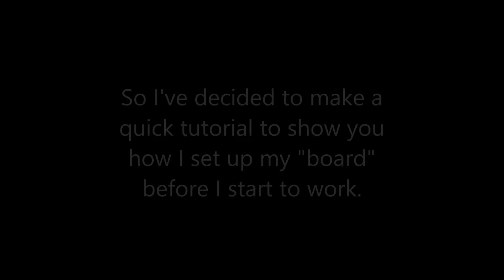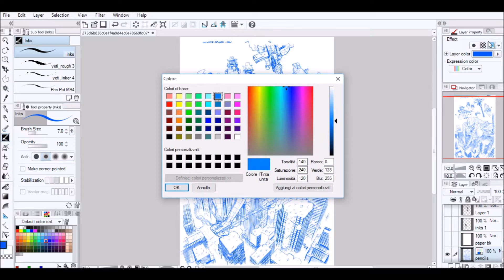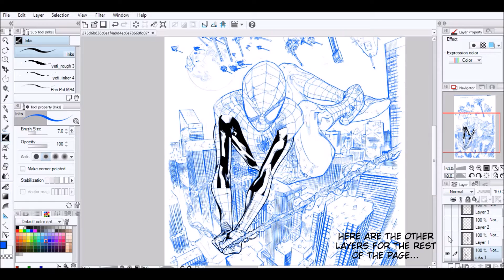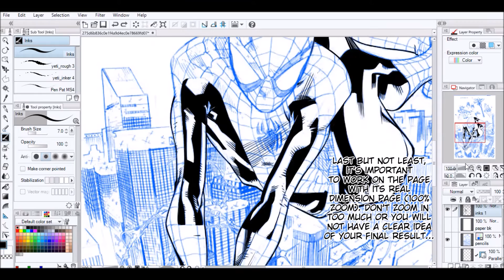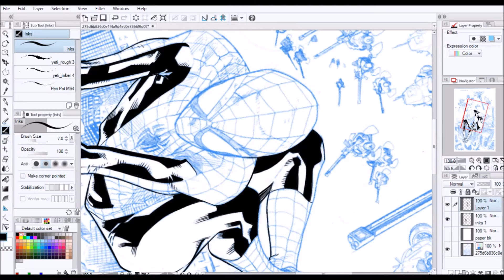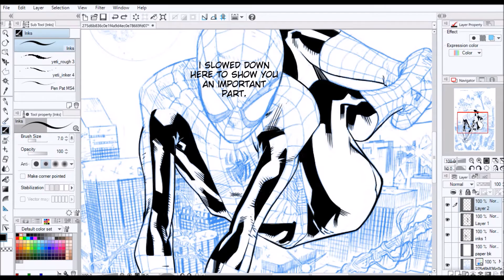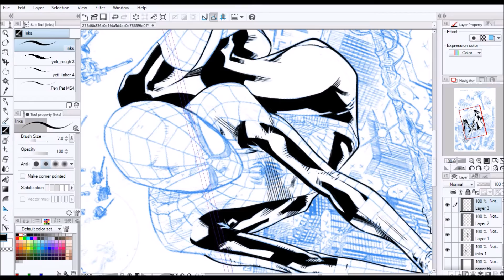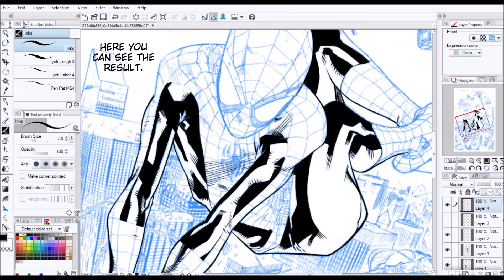Digital Inks on Stuart Immonen's Spider Man Cover TUTORIAL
Here 's a tutorial for the 10th vid of this channel, working on a Stuart Immonen's Cover of Spider Man.
You can see the inked finish result in my DA gallery (liks below)